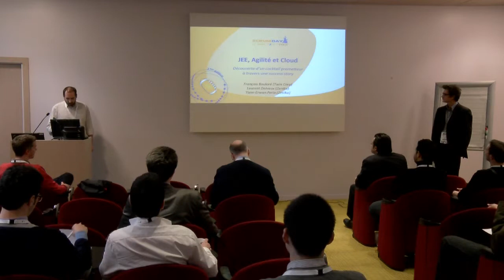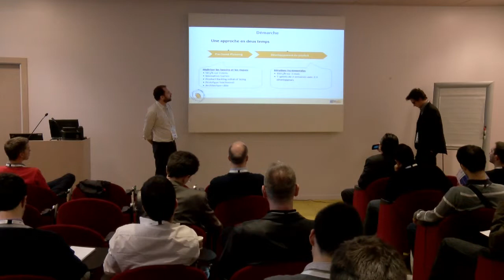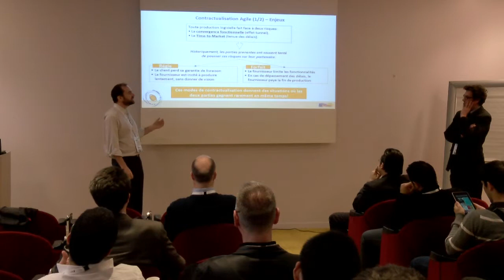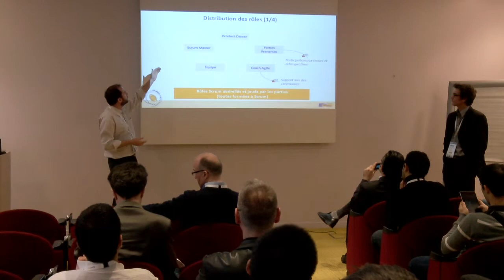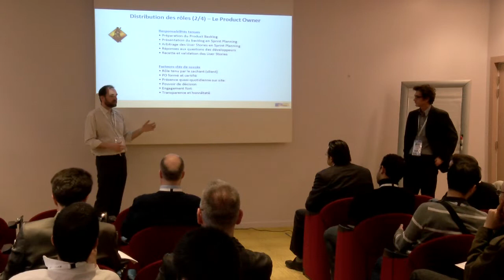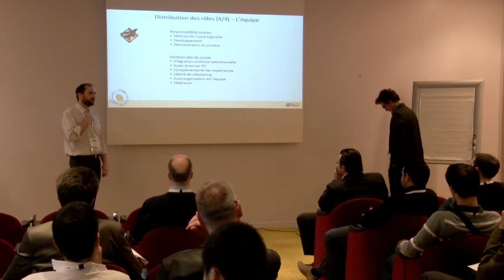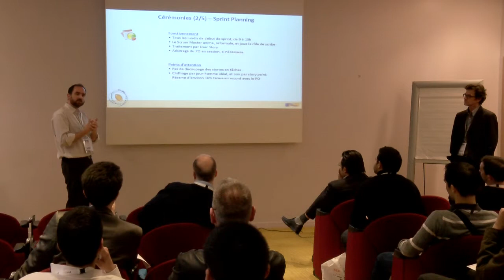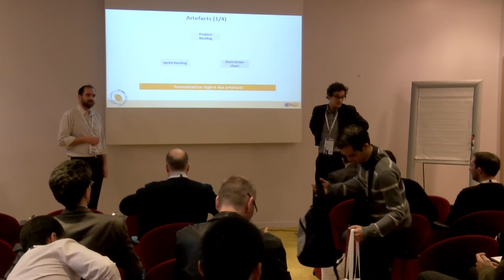JEE, agilité et Cloud : ....... avec François Bouloré, Laurent Delvaux Yann Erwann Perio